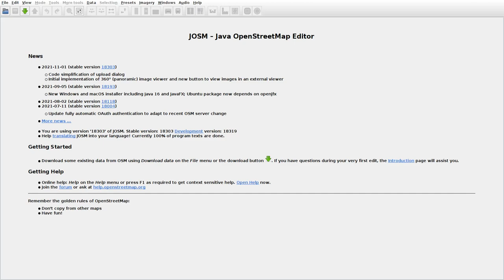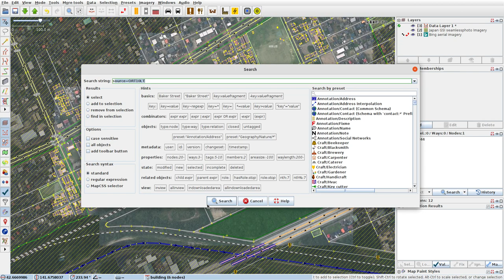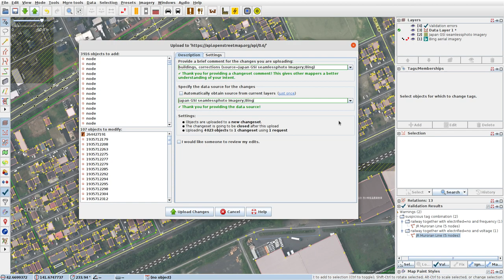JOSMrec0916 2021 11 10